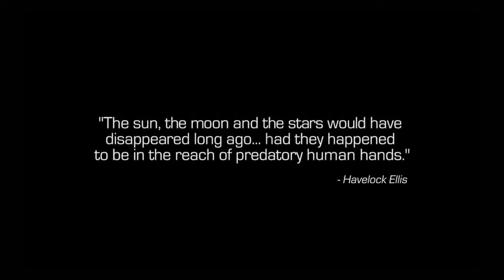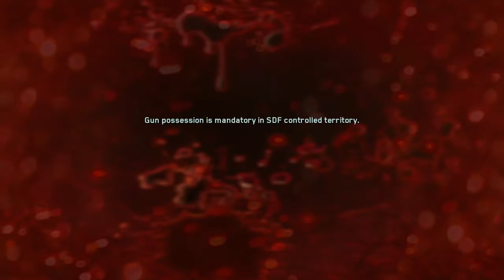I DIED 3 TIMES ALREADY! - Call Of Duty: Infinite Warfare Walkthrough Part 1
I just started the game and I died 3 times already. THIS IS SO SAD😂

Development of Infinite Warfare began during 2014. It is the first title by Infinity Ward under the new three-year development cycle for the Call of Duty series. The game's campaign is centered around a battle for the Solar System, which the Settlement Defense Front (SDF), a hostile force who are the main antagonists, are attempting to take over. The player takes control of Captain Nick Reyes of the Special Combat Air Recon (SCAR). They have their own transforming fighter, named "Jackal", that they can customize as well as a central hub world named Retribution.

Special editions of Infinite Warfare were released with a remastered version of Call of Duty 4: Modern Warfare, entitled Modern Warfare Remastered. Infinite Warfare's announcement trailer was met with a mixed reception from game critics and journalists and a negative reception from the Call of Duty community. The announcement trailer was the second-most disliked video on YouTube at the time, in part due to a campaign by fans of rival game Battlefield 1 and disgruntled Call of Duty fans expressing frustration at the direction the series had taken.[2] Nevertheless, the game received generally positive reviews upon release; the single-player campaign and Zombie mode were praised, while the multiplayer mode was criticized for its lack of innovation.